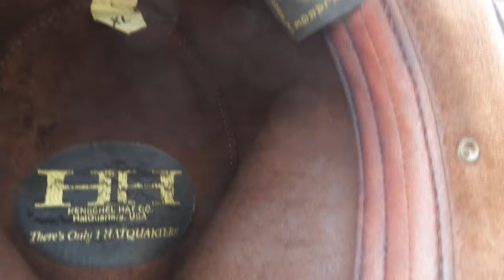Update On The Hat Situation & Israel War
I finally got the hat I ordered. Unfortunately, it is not going to work because the quality is not good, and the fit of the hat is terrible. I will keep looking for a better hat company.